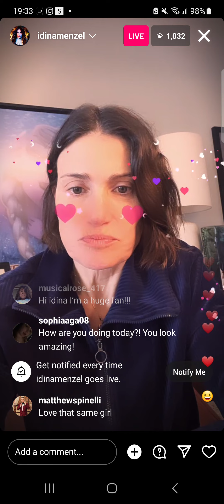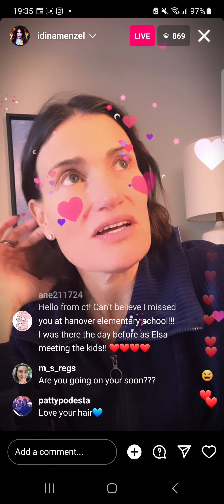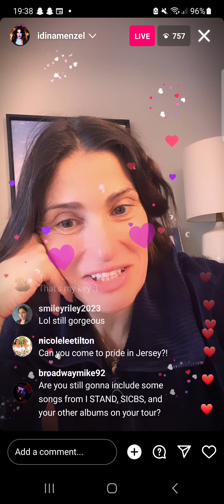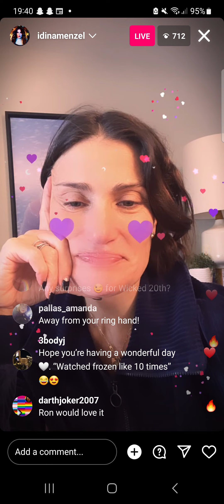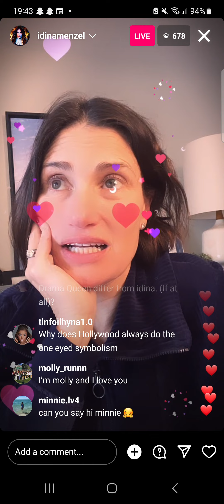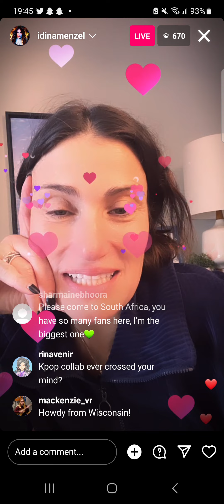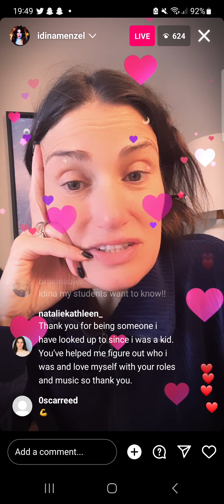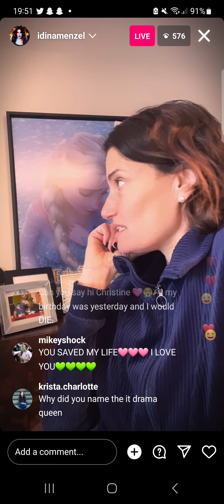01.06.23 - Idina Menzel Instagram Live